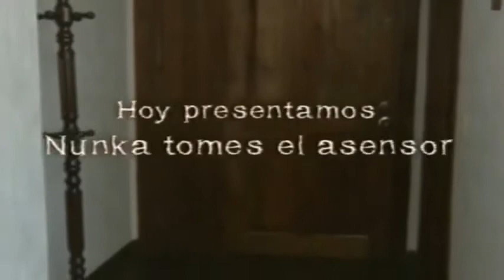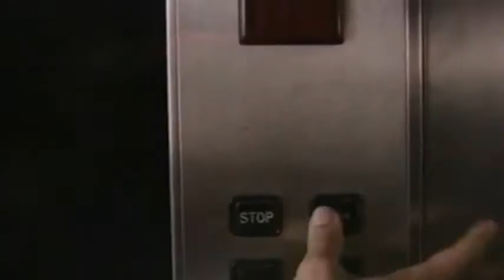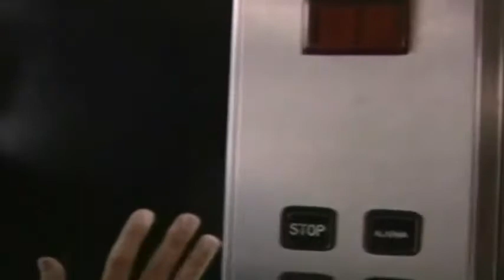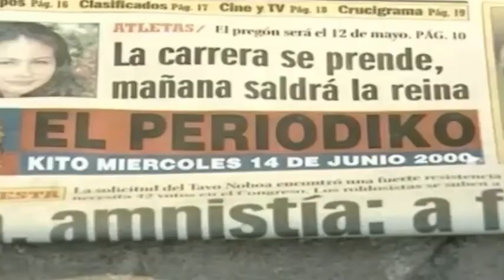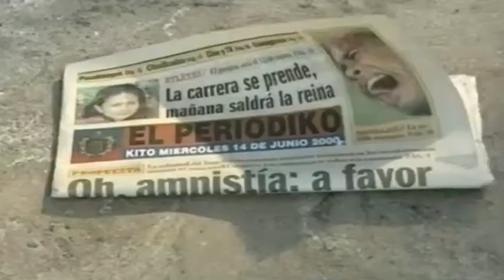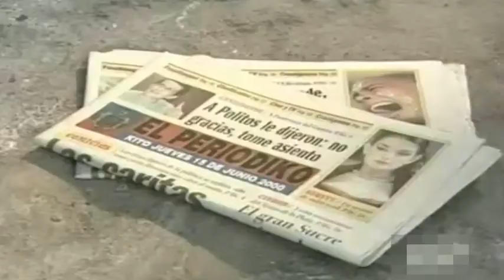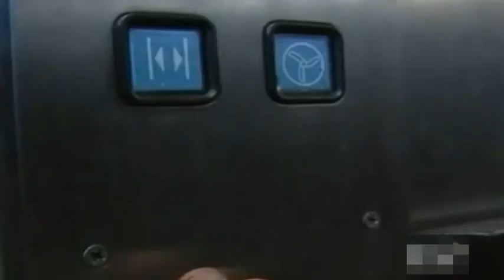ZONA OBSKURA NUNKA TOMES EL ASCENSOR Series Ecuatorianas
ZONA OBSKURA, fue un programa transmitido por el canal Ecuatoriano TELEAMAZONAS

Esto lo hacemos con todo el corazón. Somos jóvenes emprendedores que elaboramos Gaseosas artesanales ecuatorianas. PORQUE ECUADOR TIENE POTENCIAL.